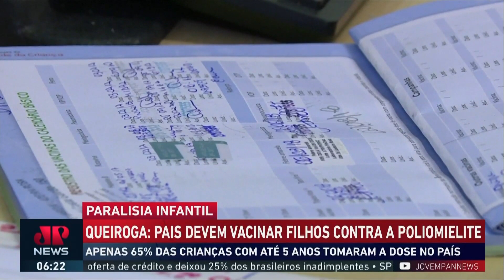Queiroga pede que pais levem crianças para receber vacina contra a poliomielite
O ministro da Saúde, Marcelo Queiroga, fez um apelo nesta semana para que os pais levem seus filhos para tomar a vacina contra a poliomielite. Apenas 65% do público alvo, que representa crianças com até 5 anos de idade, se imunizaram em todo o país. Em tese, a campanha nacional terminou há duas semanas, mas foi prorrogada pelo Ministério da Saúde. Assista ao Jornal da Manhã completo